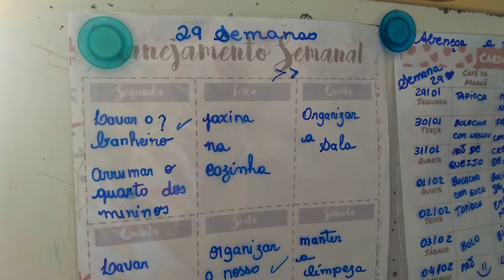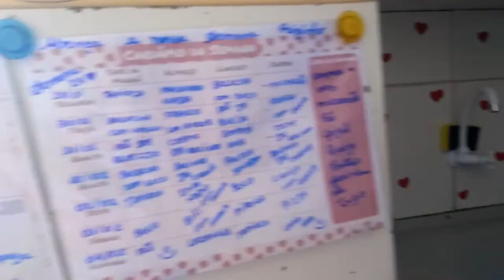VLOG: ROTINA DA NOITE - FAZENDO HAMBÚRGUER CASEIRO e MAIS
No nosso Vlog de hoje tem Rotina da noite , Receitinha simples e gostosa de hambúrguer caseiro , arrumação do quarto e MAIS